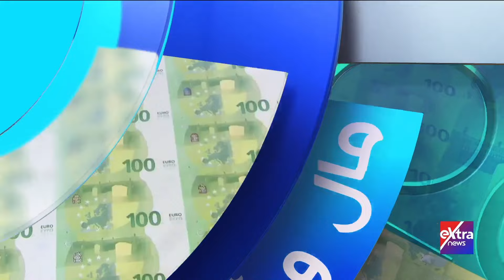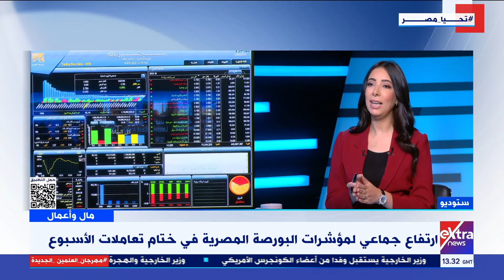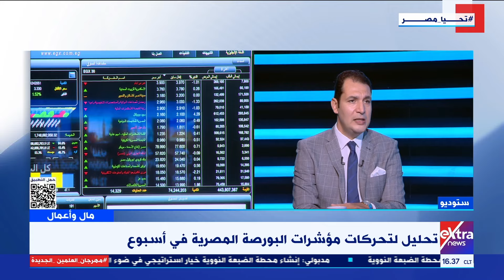مال وأعمال| متابعة تطورات الأوضاع الاقتصادية مع حنان عاطف